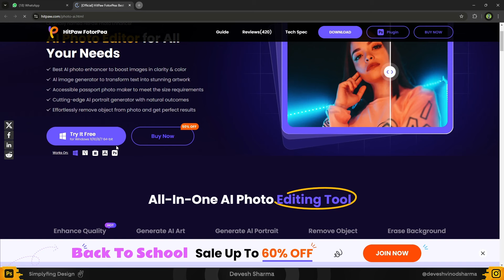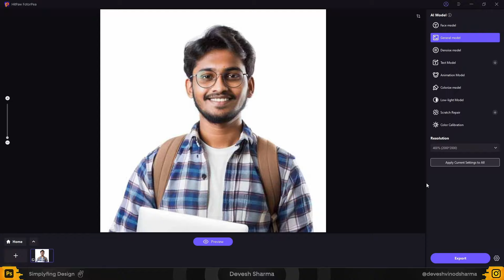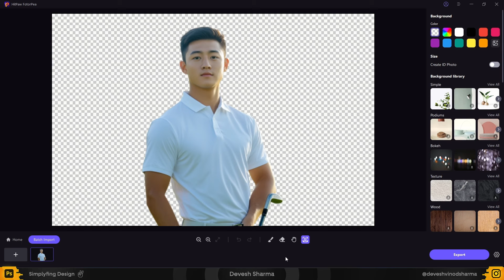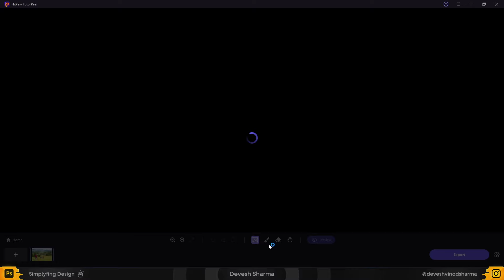Free AI Epic All-in-One AI Photo Editor Software can replace Photoshop | HitPaw Photo AI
Struggling to get clients as a Graphic Designer or thumbnail designer?

🔍 𝗙𝗔𝗤𝘀 𝗔𝗻𝘀𝘄𝗲𝗿𝗲𝗱 𝗶𝗻 𝗧𝗵𝗶𝘀 𝗩𝗶𝗱𝗲𝗼:
how to upscale image quality in photoshop
how to upscale an image
how to upscale image quality
how to generate AI image